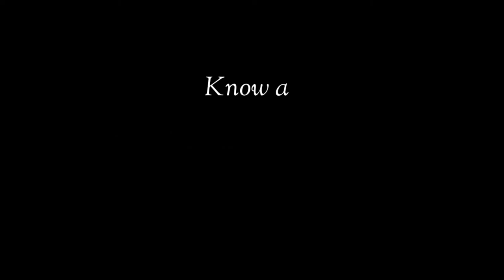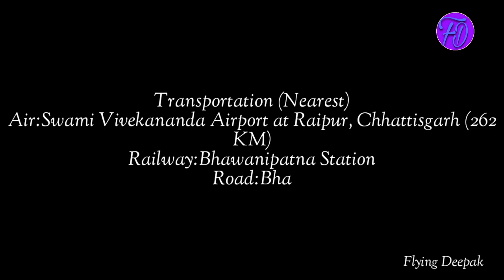Kalahandi Travel Guide | Odisha Tourism